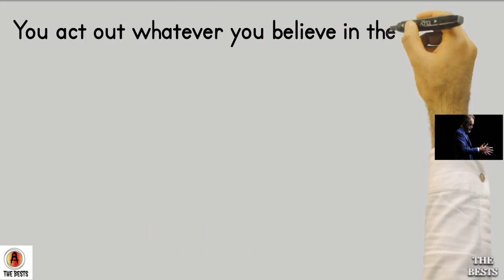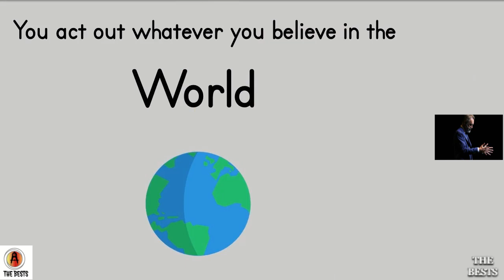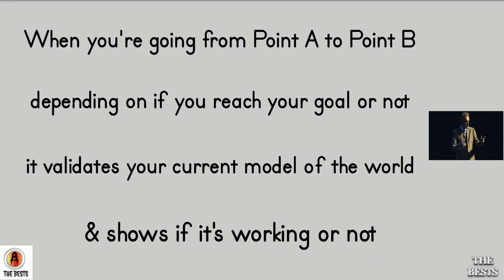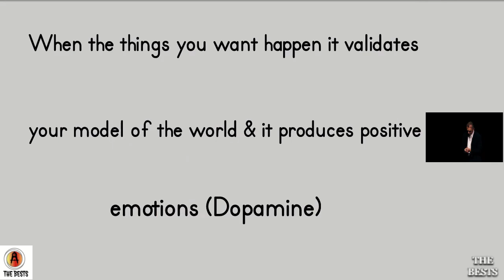How What You Believe Affect Your Life? | Jordan Peterson